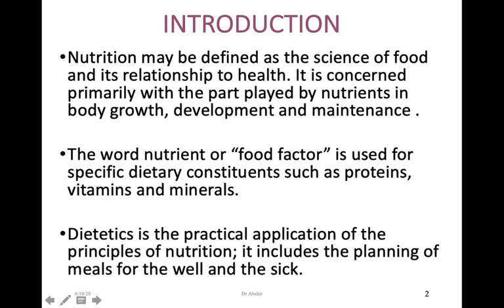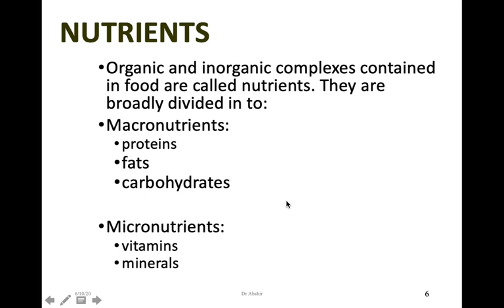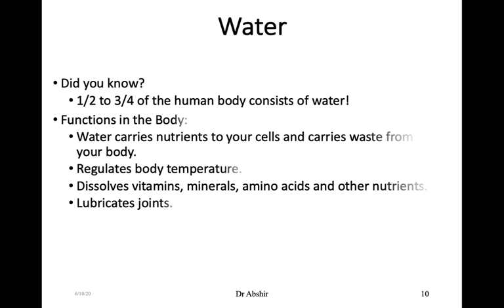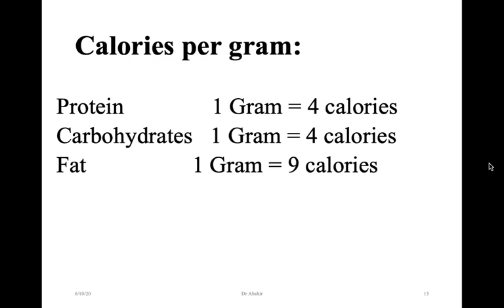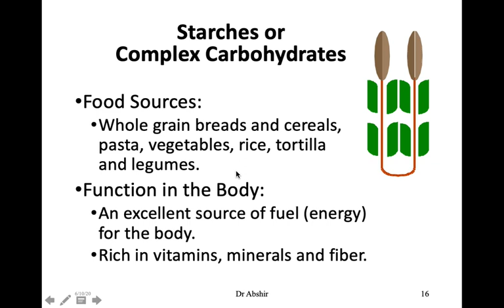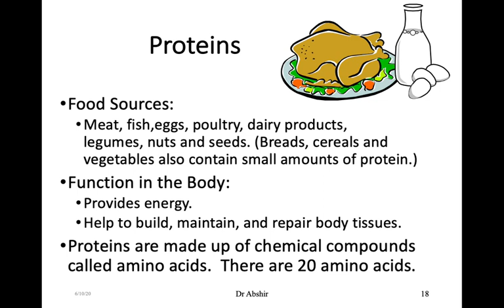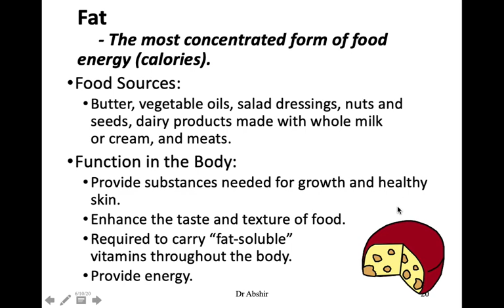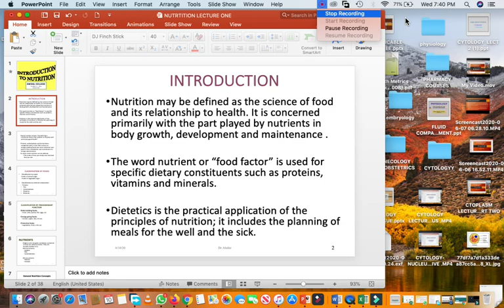INTRODUCTION TO HUMAN NUTRITION: LECTURE ONE